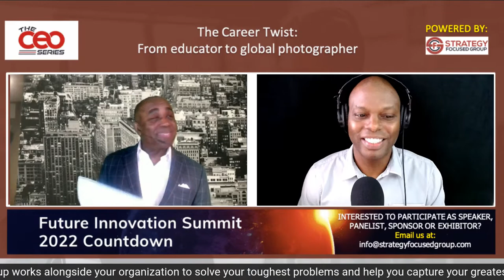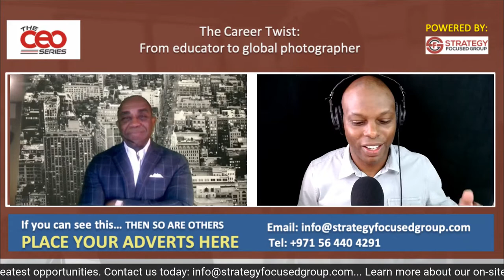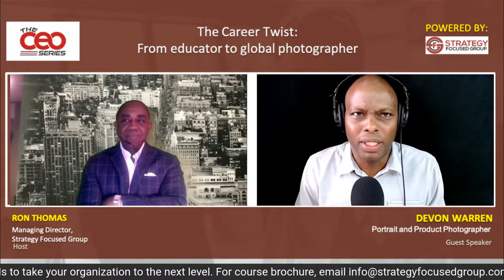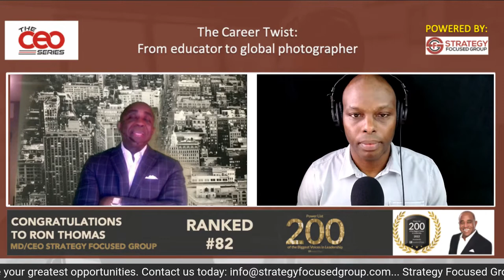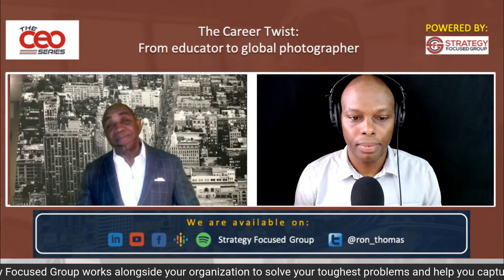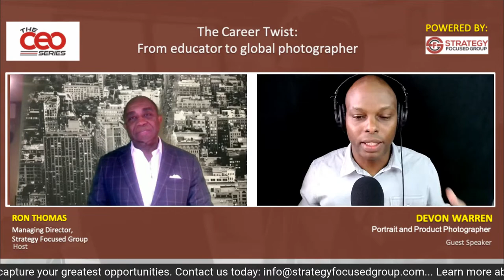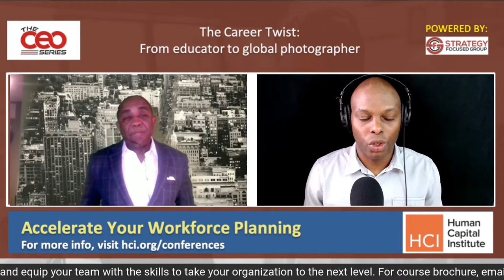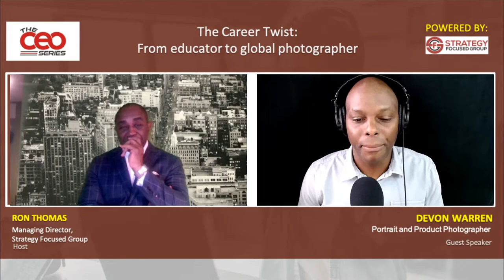The CEO Series with Devon Warren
If it is Friday, it is The CEO Series!

This week, our guest is Devon Warren, Portrait and Product Photographer.

In this episode, Devon will be sharing his journey with us, from an educator to a global photographer.

It is going to be inspiring!